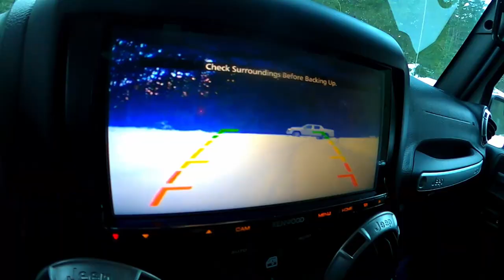Enjoying A Sunny Winters Day - First Trip with the Jeep JKU Wrangler Rubicon | Overland Adventure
In this video, my friend Lloyd and I head to the Squamish area to enjoy a Sunny Winters Day.

Show some love by giving this video a THUMBS UP. You can SUBSCRIBE to my channel for new videos, builds of my Ford F150 Lariat, Nissan 370z, Jeep JKU Wrangler Rubicon, Vlogs and everything else that I record and share with you. Thanks for checking out my channel everyone. Like always STAY AWESOME!!!